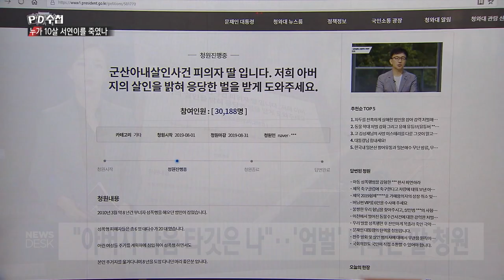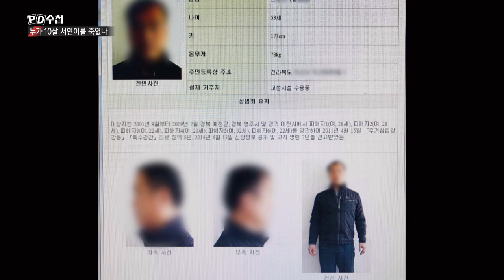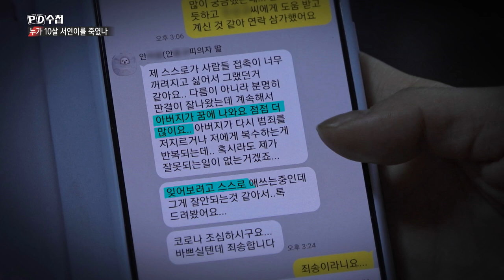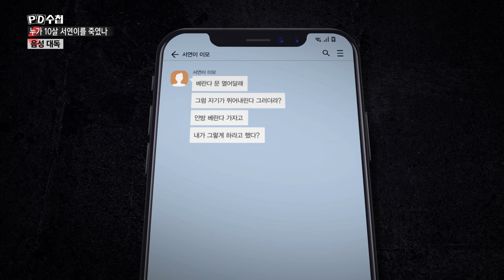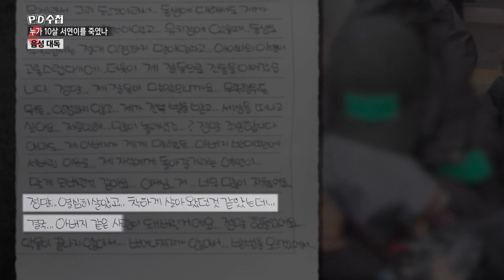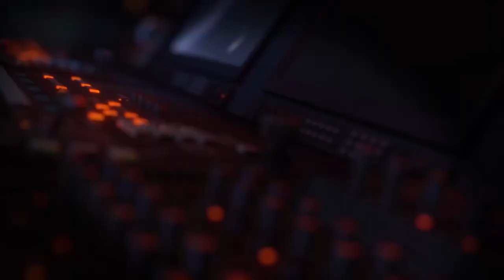[PD수첩 핫클립] 피해자가 가해자로.. 대물림된 가정 폭력? (MBC210406방송)